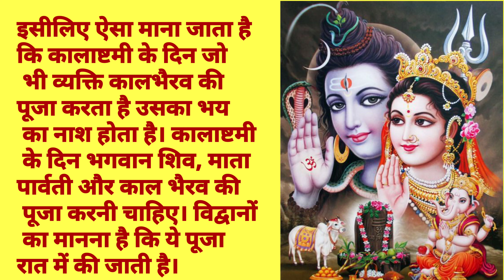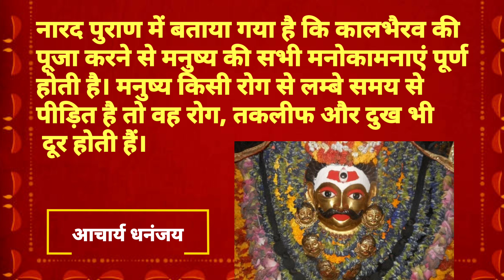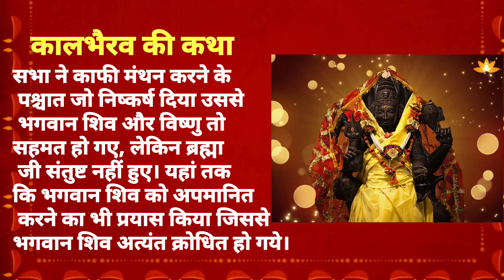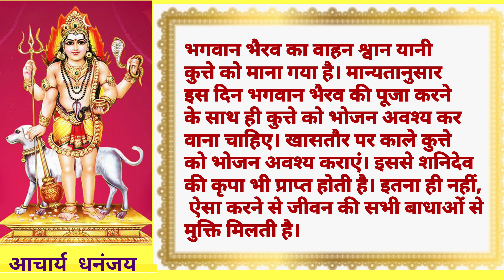काल भैरव अष्टमी विशेष । kal bhairav ashtami vishesh । आचार्य धनंजय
आज की वीडियो में काल भैरव अष्टमी जयंती के बारे में बात करेंगे । काल भैरव भगवान शिव के अवतार है ।इनकी पूजा करने से भक्त की सारी मनोकामनाएं पूरी करते हैं।कल भैरव की जयंती हैं जो मार्गशीर्ष मास के कृष्ण पक्ष की अष्टमी तिथि को मनाया जाता है । ॐ नमः शिवाय ।

बटुक भैरव अवतार कथा | batuk bhairav avatar katha | बटुक भैरव की जन्म कथा | batuk bhairav janam katha
समान्यतः भैरव को भगवान शिव के अंश या अवतार के रूप में जाना जाता है। भैरव का अर्थ होता है भय का हरण कर जगत का भरण करने वाला। ऐसा भी कहा जाता है कि भैरव शब्द के तीन अक्षरों में ब्रह्मा, विष्णु और महेश तीनों की शक्ति समाहित है। भैरव शिव के गण और पार्वती के अनुचर माने जाते हैं। माँ पार्वती की रक्षा हेतु ये सदैव माँ पार्वती के साथ रहते हैं। हिंदू देवताओं में भैरव का बहुत महत्व है। इन्हें काशी का कोतवाल भी कहा जाता है।

पुराणों में भगवान भैरव को असितांग, रुद्र, चंड, क्रोध, उन्मत्त, कपाली, भीषण और संहार नाम से भी जाना जाता है। भगवान शिव के पांचवें अवतार भैरव को भैरवनाथ भी कहा जाता है। नाथ सम्प्रदाय में इनकी पूजा का विशेष महत्व है।

भैरव की उत्पत्ति के संबंध में एक मान्यता यह है कि भगवान शिव के रूधिर से भैरव की उत्पत्ति हुई। बाद में उक्त रूधिर के दो भाग हो गए- पहला बटुक भैरव और दूसरा काल भैरव। इसीलिए मुख्‍यत: दो भैरवों की पूजा का प्रचलन है, एक काल भैरव और दूसरे बटुक भैरव।

भगवान भैरव के अवतार की एक अन्य कथा हमारे धार्मिक ग्रन्थों में मिलती है जो मैं इस विडियो में आपको सुना रहा हूँ।

Generally, Bhairava is known as Ansh or avatar of Lord Shiva. Bhairav ​​means the person who fills the world by removing fear. It is also said that the three letters of the word Bhairava contain the power of Brahma, Vishnu and Mahesh. Bhairav ​​is considered a follower of Shiva's gana and Parvati. They always stay with Maa Parvati to protect Maa Parvati. Bhairav ​​has great importance in Hindu gods. They are also known as the Kotwal of Kashi.

In the Puranas, Lord Bhairav ​​is also known as Asitanga, Rudra, Chand, Krodh, Manikat, Kapali, Bhishn and Sanhar. Bhairav, the fifth incarnation of Lord Shiva, is also called Bhairavanath. His worship has special significance in the Nath sect.

A belief regarding the origin of Bhairava is that Bhairava originated from the blood of Lord Shiva. Later the said blood was divided into two parts - first Batuk Bhairav ​​and second Kaal Bhairav. That is why the practice of worshiping is mainly two Bhairavas, one Kaal Bhairava and the other Batuk Bhairava.

Another story of the incarnation of Lord Bhairav ​​is found in our religious texts which I am telling you in this video.

भैरव बाबा की पूजा कैसे करें ये जानकारी बहुत कम पायी जाती है। ऐसे कियूँकि बाबा जागृत है तो वो अपनी ईक्षा अनुसार सेवा मंगवाते है परंतु आम दिन पर ऐसे पूजा किया जाता है।
kaalbharav ashtami
kal bhairav vrat
kal bhairav katha,
kal bhairav vrat importance
kal bhairav vrat vidhi
kaal bhairva
काल भैरव मंत्र
kaal bhairav puja
benefits to do kaal bhairva puja
kaal bhairava jayanti
kaalasthmi kaal bhairav asthmi
bhairav puja
काल भैरव की पूजा कैसे करे
How to do kaal bhairav puja
kal bhairav ashtami puja vidhi
kal bhairav ashtami
कालभैरव
kalbhairav
kaalashtami
kaal bhairav mantras